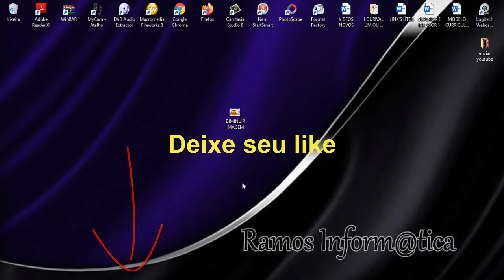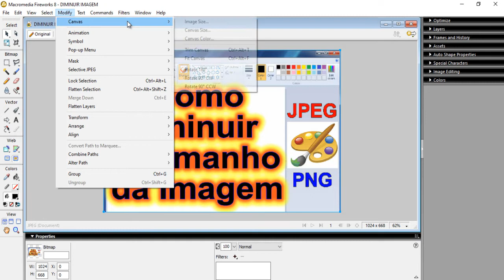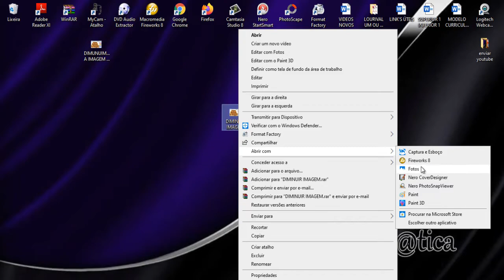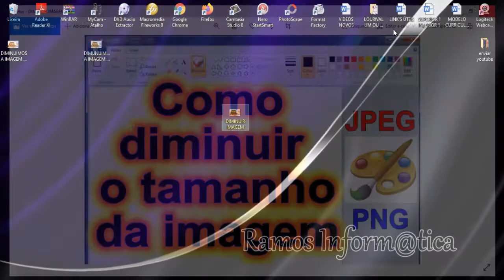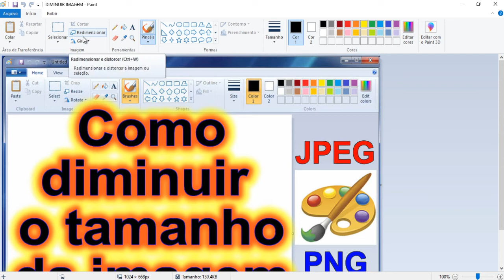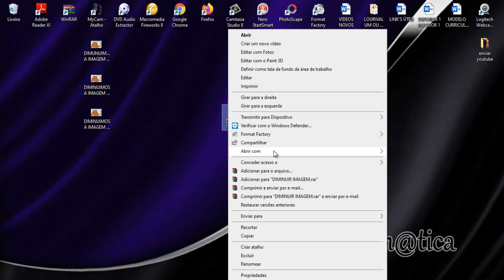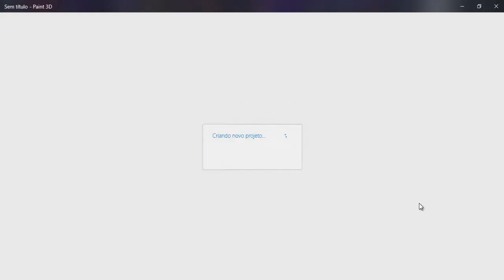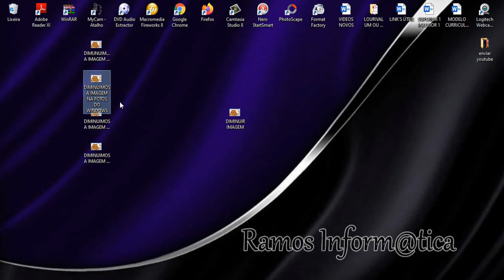APRENDA DIMINUIR O TAMANHO DE QUALQUER IMAGEM SEM PERDER A QUALIDADE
TUTORIAL: Como diminuir o tamanho de qualquer imagem, reduzir pixels de qualquer imagem. Diminuir o tamanho de uma imagem é necessário quando lidamos com imagens na internet. Em sites, por exemplo, fotos grandes ocupam um espaço desnecessário que acabam deixando as páginas lentas. Por sorte, opções é que não faltam para reduzir as dimensões de uma imagem. Continue a leitura e veja o passo a passo de como diminuir tamanho de foto, reduzindo pixels da imagem. Quando você diminui o tamanho de uma foto sem eliminar detalhes dela (recortando partes, por exemplo), você força a mesma a ocupar uma quantidade menor de pixels o que, em consequência, reduz sua qualidade. Por outro lado, uma imagem menor tende a ser mais leve e, muitas vezes, a perda de resolução não é facilmente percebida a olho nu. Assista o vídeo até o final.

▬▬▬▬▬▬▬▬  Edição  ▬▬▬▬▬▬▬▬▬▬▬▬
🎬 Edição por Márcia Ramos